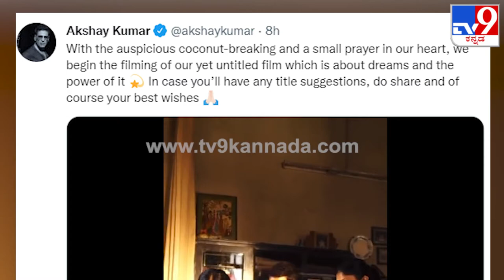AkshayKumar: ಬಾಲಿವುಡ್​ನ ನಟ ಅಕ್ಷಯ್ ಮುಂದಿನ ಸಿನಿಮಾಗೆ ಅಧಿಕೃತ ಚಾಲನೆ | Tv9 Kannada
ಬಾಲಿವುಡ್​ನ ನಟ ಅಕ್ಷಯ್​ಕುಮಾರ್ ನಟನೆಯಲ್ಲಿ ಹೊಸ ಸಿನಿಮಾ. ತೆಂಗಿನಕಾಯಿ ಒಡೆಯುವ ಮೂಲಕ ಚಿತ್ರಕ್ಕೆ ಅಧಿಕೃತ ಚಾಲನೆ. ಕೈಯಲ್ಲಿ ಕ್ಲಾಪ್ ಬೋರ್ಡ್ ಹಿಡಿದ ನಟ ಅಕ್ಷಯ್​ಕುಮಾರ್. ಚಿತ್ರದ ಟೈಟಲ್​ಗಾಗಿ ಅಭಿಮಾನಿಗಳಿಗೆ ಮನವಿ. ತಮಿಳಿನ ಸೂರರೈ ಪೋಟ್ರು ಸಿನಿಮಾದ ರೀಮೇಕ್​ ಮಾಡಲು ಮುಂದಾದ್ರ ಅಕ್ಷಯ್​. ಸೂರ್ಯ ಅಭಿನಯದ ಸೂಪರ್ ಹಿಟ್ ಸಿನಿಮಾ ಸೂರರೈ ಪೋಟ್ರು ಚಿತ್ರ.

Tv9kannada, Akshaykumar, BollywoodMovie, ShootingStart, NewMovie, FilmNews, LatestNews, BreakingNews, Tv9Digital